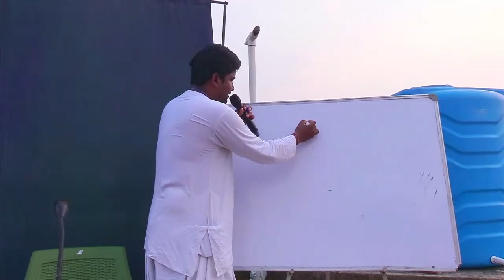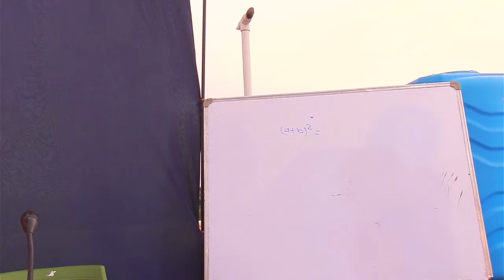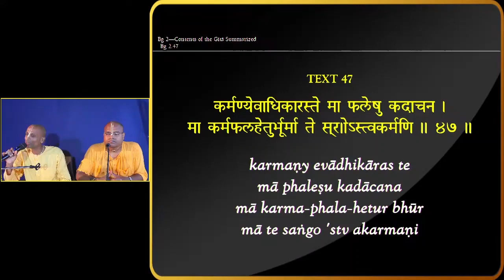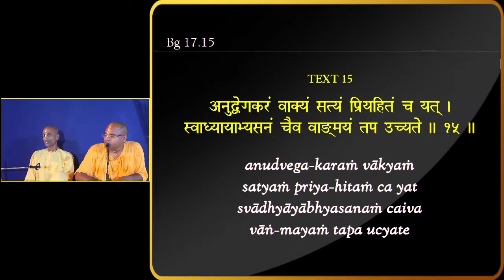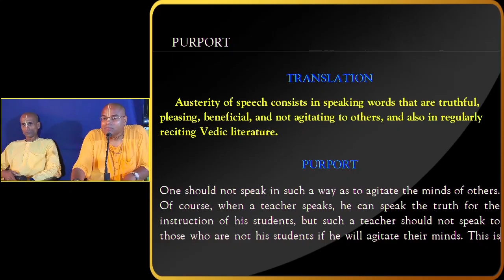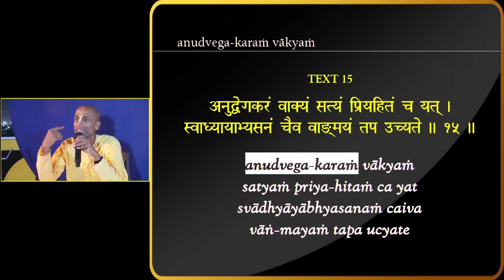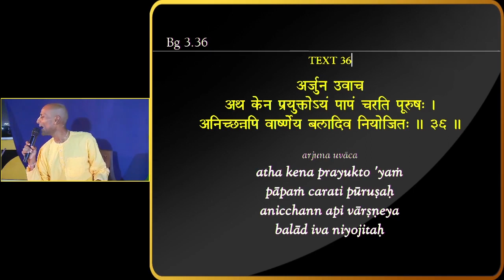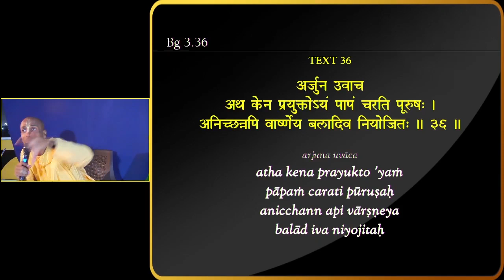This Art of Speech can Save Your Life!😲 | Youth Seminar | Keshavanand Das